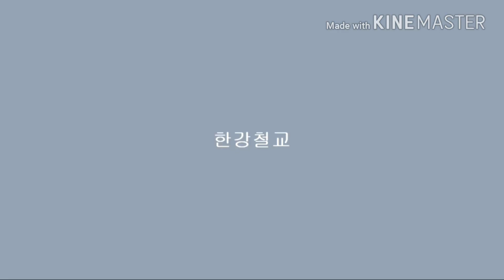[3D운전교실 게임영상]3D운전교실 버젼 17.1에서 지하차도 홍수오류 나게하는 방법+홍수오류 리뷰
위치:학교근처 지하차도

이거 버젼 17.11에서도 할수있습니다